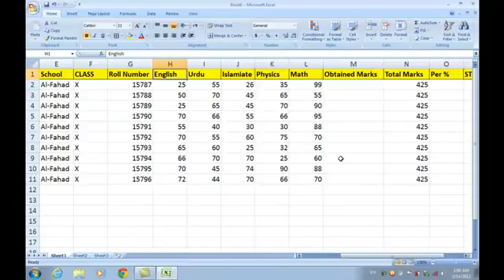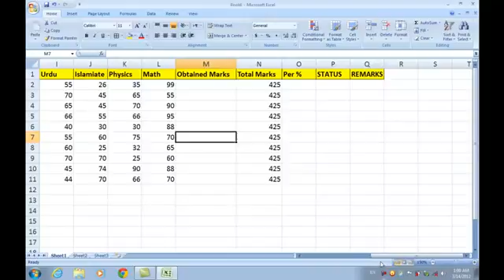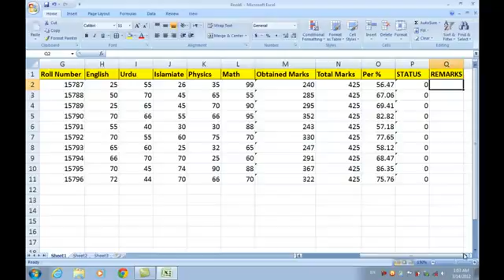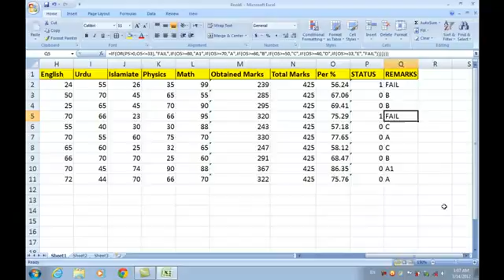16 Advance Mark Sheet in Ms Excel 2007 in Urdu YouTube16